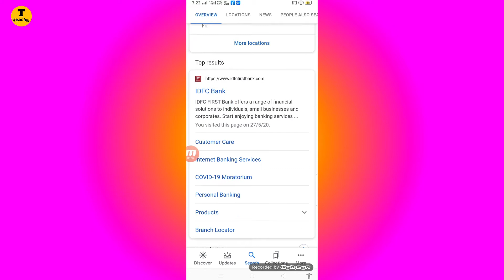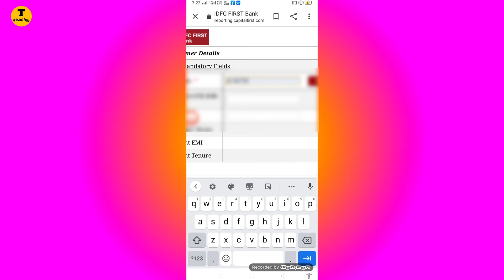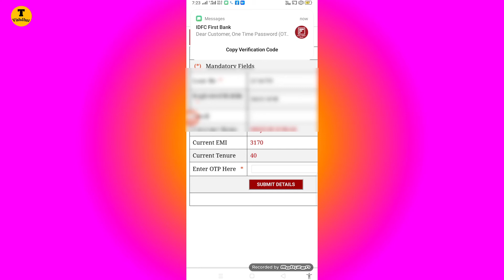IDFC first bank Motorium | how to apply IDFC first bank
Tech vishdahar

hello friends welcome to my channel Aaj ki video mein maine aapko bataya Hai IDFC first bank ke liye motorium apply kaise kar sakte hain to agar aap jyada jankari chahte Hain to is video ko pura jarur dekhen aur pasand aane par like

1 IDFC first bank motorium

2 IDFC first bank

3 IDFC bank

4 how to apply IDFC first bank motorium

5 how to apply motorium